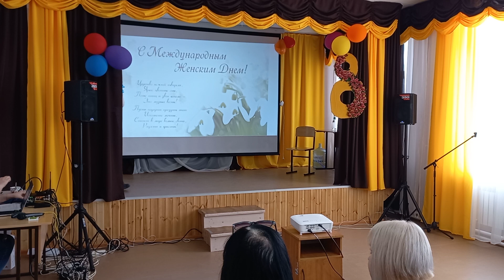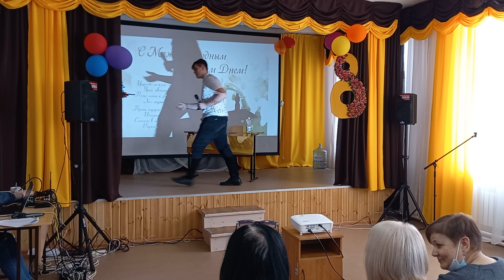С праздником! Поздравление от студентов с 8 марта